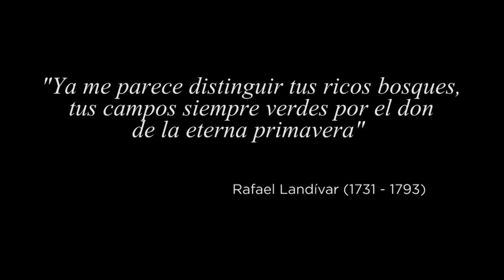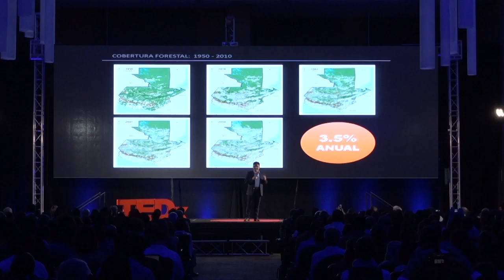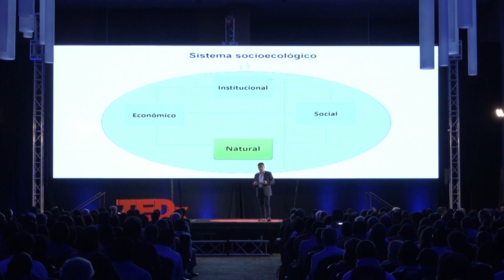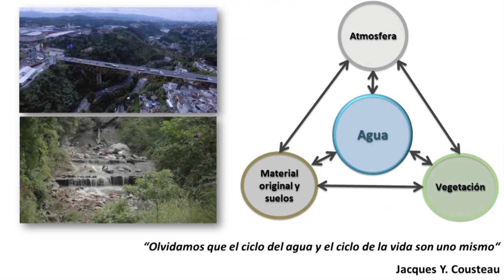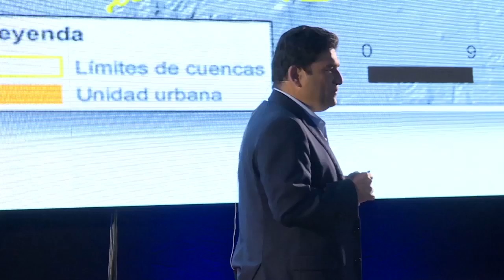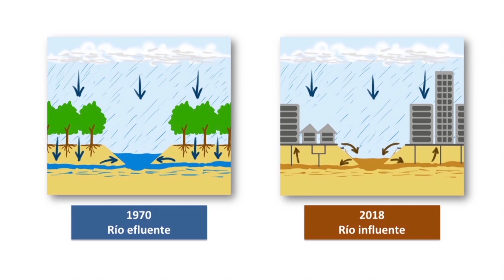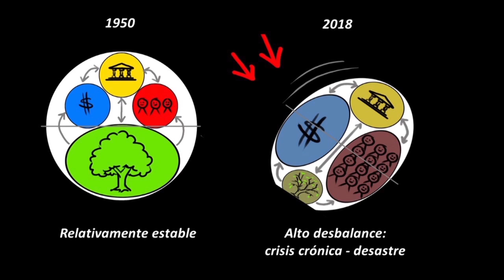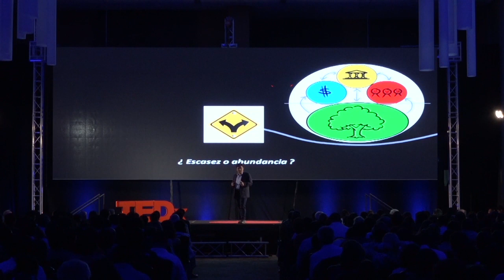Isótopos de agua: soluciones para la contaminación | Juan Carlos Rosito | TEDxGuatemalaCitySalon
Para poder mapear y hacer sostenible la inversión en recursos para protección del agua, y saber el recorrido interno de la misma, es necesario acudir a la composición química en su trayecto.   - This talk was given at a TEDx event using the TED conference format but independently organized by a local community.